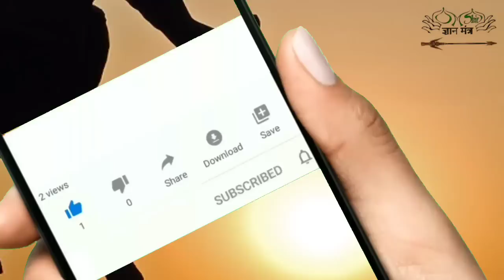भारत का वीर योद्धा पृथ्वीराज चौहान Prithviraj Chauhan "The valiant warrior of India"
Ek ehsa mandir jahan purush aurat bankar karte hai pooja...

Shri krishn bansuri kyon bajate hai.. kyon rishi dadhichi ne ki thi apni haddiyan daan...

Syamantak mani aur kohinoor heera janiye pura sach

Aane waali pidhi ke liye, bahut bada khatra.. ho jaeye saavdhaan.

Komarama Bhim "THE TIGER OF" Telangana jinhone Nizamo aur Angrezo ke saamne kabhi ghutne nahi teke.
"कॉमरम भीम" THE TIGER OF तेलंगाना जिन्होंने निज़ामों और अंग्रेजों के सामने कभी घुटने नहीं टेके

Baba Harbhajan Singh ki aatma... karti hai desh ki seema ki suraksha.

Janiye Time ke baare me vistaar se,  Suruaat se ab tak...

Boye ped babool ka, aam kanha te hoye.